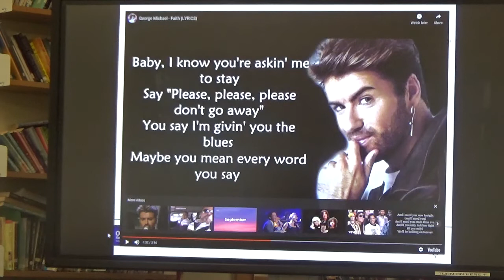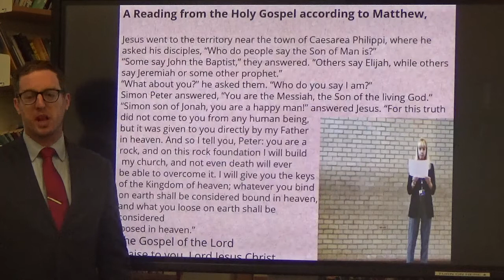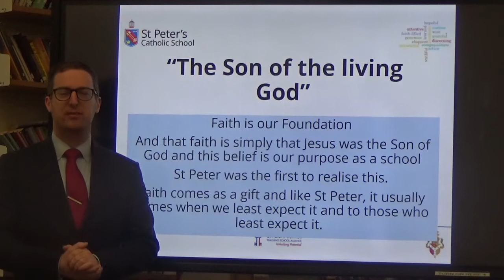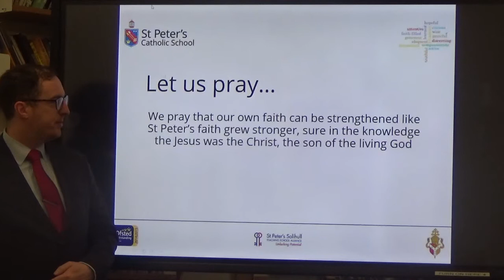The Feast of St Peter and St Paul - Reflection Two - "The Son of the Living God"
The Son of the Living God